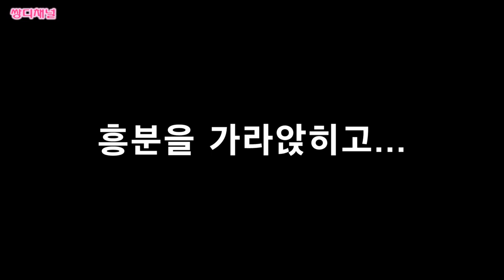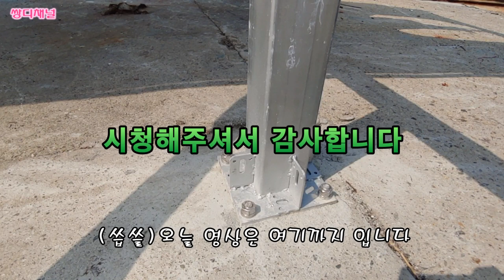부산 갑오징어 시작 cuttlefish eging コウイカ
안녕하세요.
쌍디입니다.

고성권 갑오징어 찾으러 다닌지 언 5주
선상에서 한마리 보기가 정말 힘들었습니다.
운좋게 도보에서 한마리 ㅜㅜ

먹물추노(친구)가 보트를 사는바람에.. ㅎㅎ
보트 관련 영상은 편집중이라 다음에 올리겠습니다.

둘이서 부산 갑오징어 잡으러 가보자고 결정
첫 보팅을 시작합니다.
갑오징어가 있는데
오후가 될수록 바람이 어마어마하더군요.
그래도 확인했습니다.